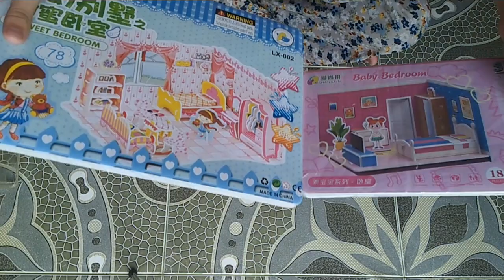Membuat miniatur kamar tidur Pink tapi harus menghadapi Si Kucing kucing Kepo | Puzzle 3D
Membuat miniatur rumah kamar tidur Pink

Cara membuat miniature rumah praktis dan simpel